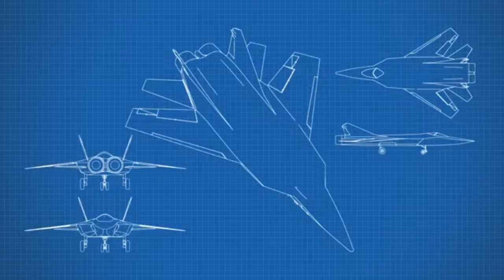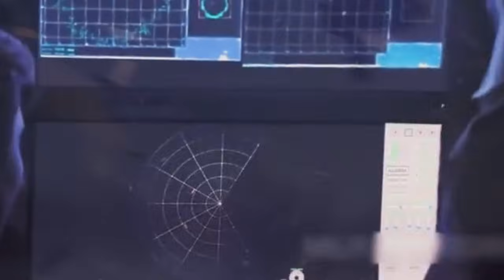Russia's Secret Jet That Could CRUSH F-35s Forever 😱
What if Russia is building a fighter jet so fast… it could outrun missiles?
In today’s video, we uncover the truth behind the mysterious Mikoyan MiG-41—a jet rumored to be the future face of hypersonic warfare. This is the plane Russia doesn’t talk about… and the world is desperate to understand.

This video is designed to keep you watching from start to finish with powerful visuals, simple explanations, and an eye-opening story that reveals why the MiG-41 may become one of the most important aircraft of the next decade.

If you love military tech, secret projects, and future weapons—this is for you.